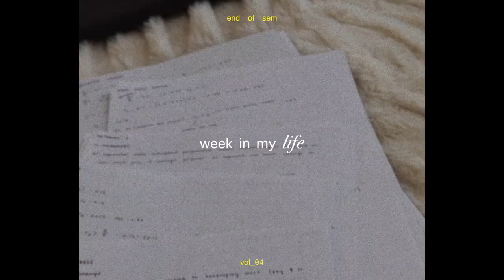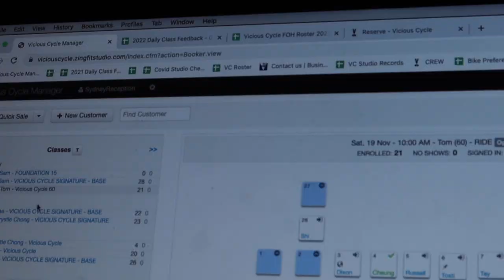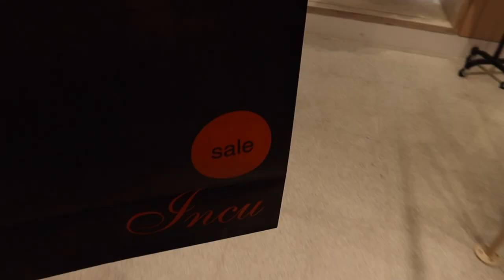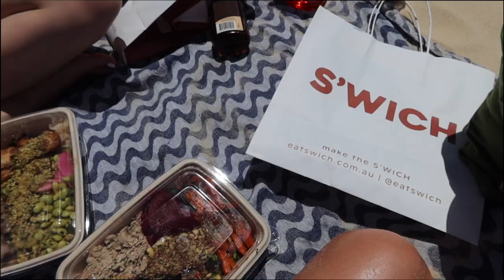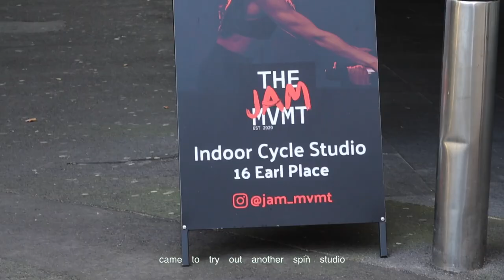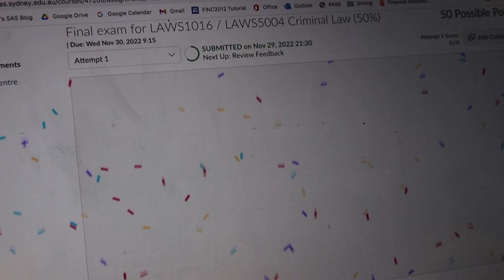week in my life in sydney | usyd finals week, ball, time with friends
hello & welcome 💌 a vlog of moments from the end of this semester that are very near and dear to my heart! check out ana luisa & go treat your loved ones this season 💍 and use code ELENACHEUNG20 for 20% off

about me:
hi! i’m a 21 year old born & raised in singapore, currently studying commerce and law at the university of sydney.